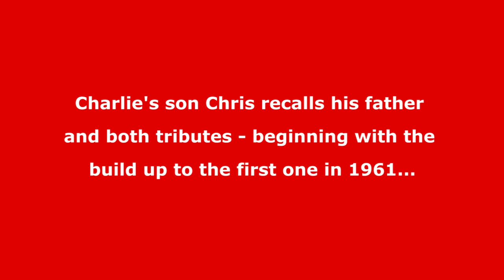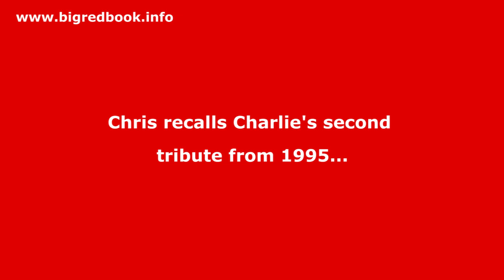Charlie Drake This Is Your Life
The comedian, actor, writer and singer Charlie Drake was a subject of the television programme This Is Your Life on two occasions - surprised by Eamonn Andrews in December 1961 and again by Michael Aspel in October 1995.

In an exclusive interview for the BigRedBook website recorded in January 2020 Charlie Drake's son, Chris Drake, recalls his memories of appearing on both programmes.